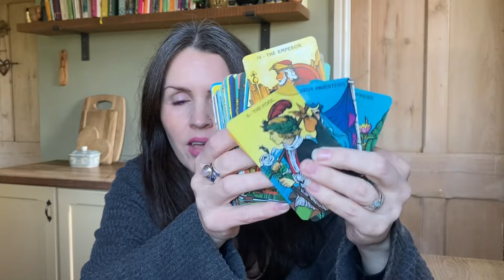Episode 64 - The Witching Week | 26 Jan - 02 Feb | Avebury Alabama, Ravens, I Am A Stalker, Imbolc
Hi Witches!
Welcome to my Witchcraft channel. Welcome to The Witching Week!

Every Friday we sit and have a cuppa and delve into the topics of the week. In this episode we discuss Imbolc, Netflix's I Am A Stalker, Ravens, and more.

At the end of the chat I pick out some tarot cards to give YOU an energy reading for the week ahead.

Be sure to check out my regular videos on various Witchcraft topics. Wishing you all a beautiful weekend,

Love & Blessings,
Wren.

MUSIC
~ via iMovie - free music for content creators ~